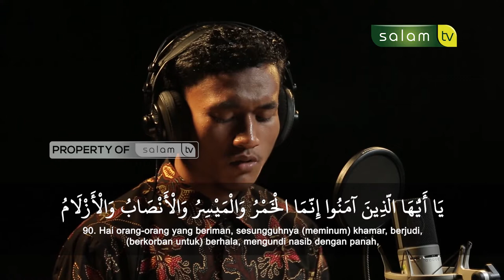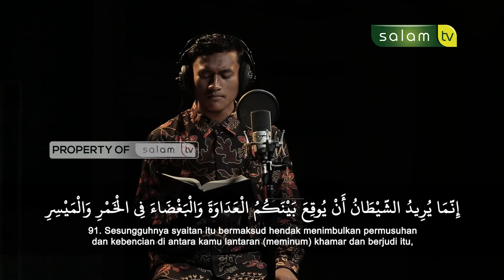Murottal Merdu Akh Zakaria - Surah Al - Maidah Ayat 90 - 91